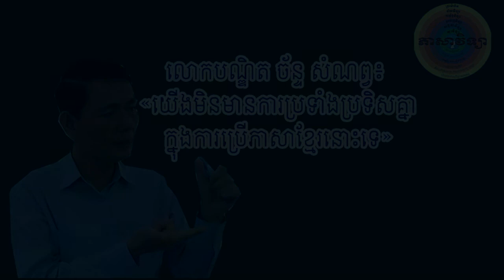Khmer Linguistics ប្រសាសន៍របស់​បណ្ឌិត ច័ន្ទ សំណព្វ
ប្រសាសន៍របស់​បណ្ឌិត ច័ន្ទ សំណព្វ៖ «យើង​មិន​មាន​ការ​ប្រទាំង​ប្រទិស​គ្នា​ក្នុង​ការ​ប្រើ​ភាសាខ្មែរ​នោះ​ទេ»

- វីដេអូខ្លីភាសាវិទ្យាសម្រាប់ជំនួយដល់និស្សិត​ទាំងឡាយ។

- ខ្ញុំសង្ឃឹមថា វីដេអូទាំងនេះ​នឹងអាចជួយ​បកស្រាយបន្ថែមអំពីភាសាវិទ្យា។